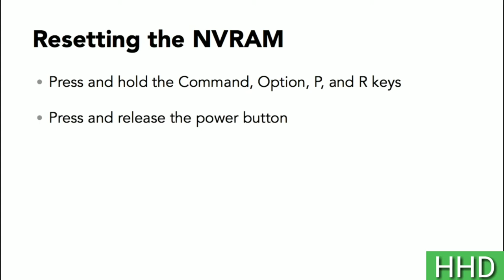RESETTING THE NVRAM BY SHIMUL